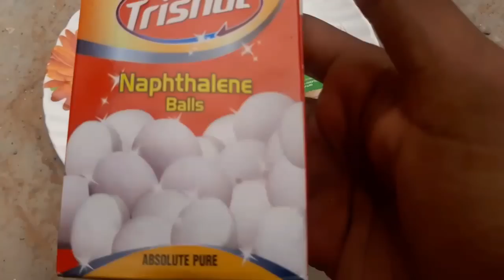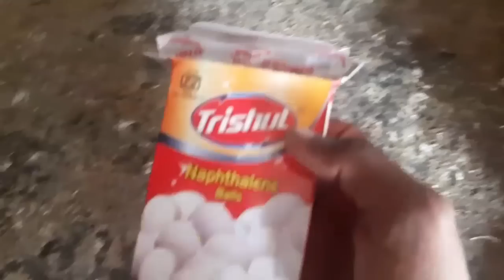बदलते मौसम में कबूतर को बिमारी से कैसे बचाए, दार्बे की सफाई के दोरान क्या सावधानि बरते...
हेलो दोस्तों बीमारी से कबूतर को कैसे बचाए बदलते मौसम में गुंडे को साफ करते समय क्या-क्या सावधानी बरते हैं और कितनी केयर करें इस मौसम में यह सब कुछ इस वीडियो में बताया गया है देखें पुरी वीडियो और इंजॉय करें और बताएं आपको यह वीडियो कैसी लगी

Team -:- Bollywood Amazing News